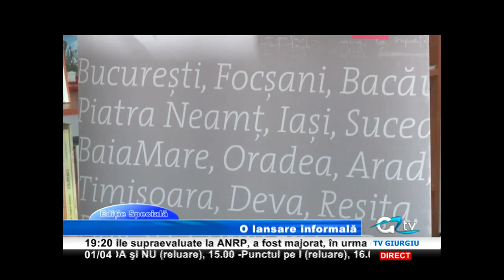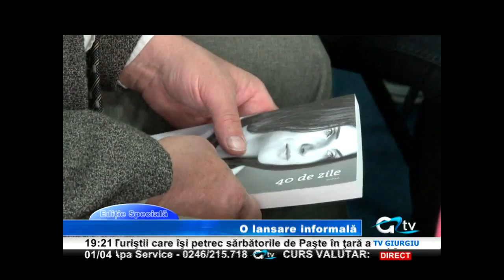01 APRILIE EDITIE SPECIALA